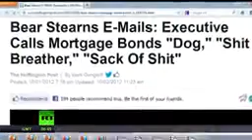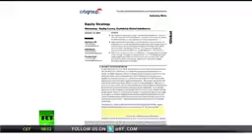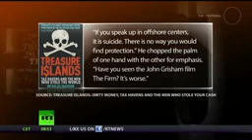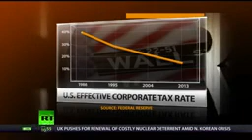Money The Final Looting of America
Bill Black: The Man Who Jailed
1,000 Bankers Tells Us How
to Do It

The man who jailed a thousand bankers tells us how to do it; Twice the size of the US economy exposed offshore; and Wall Street circles the nation's last assets.

Seek truth from facts with former senior financial regulator Bill Black, The Price of Offshore Revisited author James Henry, former Wall Street executive Richard Eskow, Econned author Yves Smith, economists Stephanie Kelton and Dean Baker, and chief vampire squid Lloyd Blankfein.

SOURCE: forbidden knowledge tv

I am putting this out to encourage intelligent discussion. Views demonstrated in video are not necessarily the same as mine. libertylover522

HAVE HAD FOUR OTHER CHANNELS TAKEN DOWN OVER THE LAST COUPLE OF YEARS.